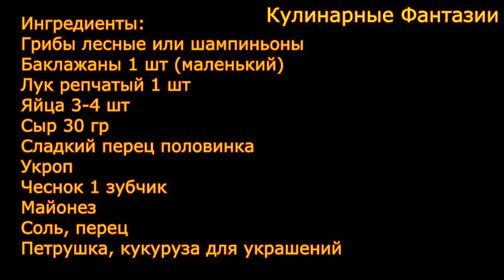Необыкновенно Вкусный Салат с Грибами!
Всем привет! Предлагаю приготовить очень вкусный салат для Праздничного стола!
Ингредиенты:
Грибы лесные или шампиньоны из магазина
Баклажаны 1 шт (маленький)
Сладкий перец половинка
Укроп
Чеснок 1 зубчик
Майонез
Соль, перец
Петрушка, кукуруза для украшений

Hello everyone I propose to prepare a very delicious salad for the Festive table!
Ingredients: Forest
mushrooms or champignons from the store
1 piece eggplant (small)
Onion 1 piece
Eggs 3-4 pieces
Cheese 30 gr
Sweet pepper half
Dill
Garlic 1 clove
Mayonnaise
Salt, pepper
Parsley, corn for decorations